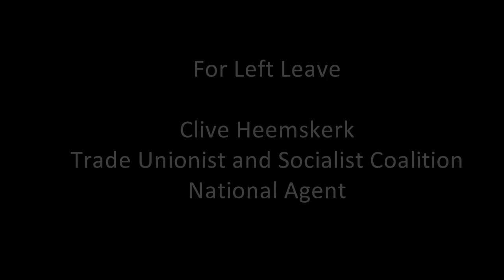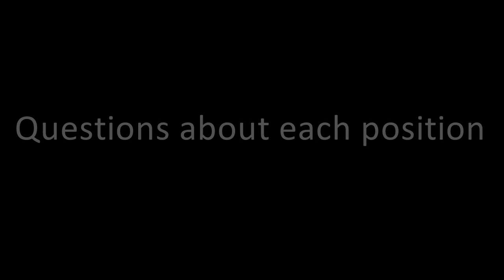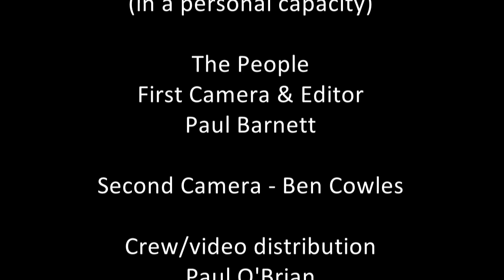Reds On The Ref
Are you fed up with the Boris vs. Dave EU referendum circus? We are. So WellRedFilms decided to stage its own videoed debate.
In ‘Socialists Debate the European Referendum’, you can watch members of the Green Party, TUSC, and rs21 argue that on 23 June we should vote to Remain, Leave or Abstain.
There is passion and sharp disagreement. But there is no finger pointing, no phony statistical battles, no flag waving. And, thank goodness, no racist attacks on refugees.
The debaters are interested in what is the best political and economic choice for working people, for activists, for the 99%. And not what is best for Barclays or Branson or Boots…nor for Boris and Dave.